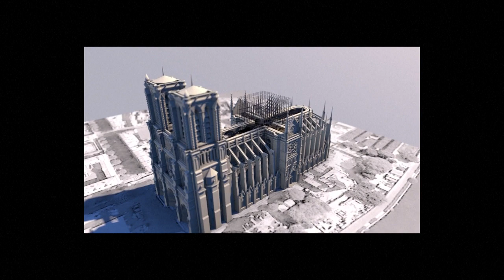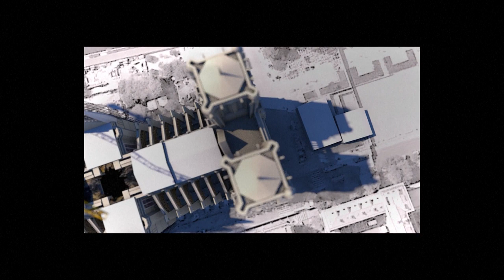Así ha sido la restauración de Notre Dame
La catedral de Notre-Dame, en París, recuperará este sábado, en el cuarto aniversario de su incendio, la base de madera de la famosa aguja que corona el tejado del templo. Videografía sobre la restauración de Notre Dame.